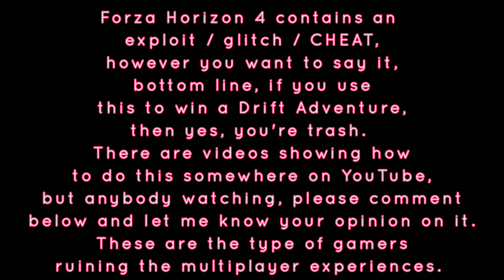Forza Horizon 4 Drift Adventure / So I think Patrick Star Uk is Cheating / What Do You Think?